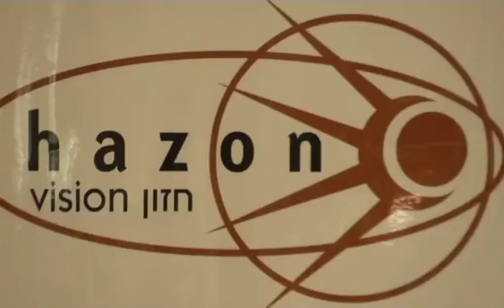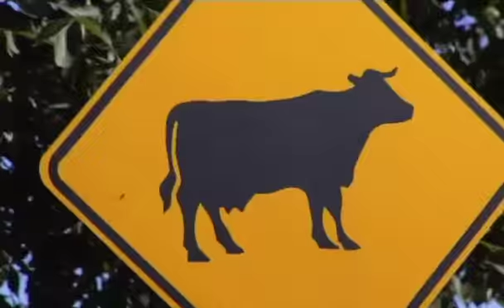2008 New York Jewish Environmental Bike Ride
to find out more.

* If you are looking for a PHYSICAL CHALLENGE , the Hazon Ride is the Ride for you.

* If you are looking for an EMPOWERING EXPERIENCE, the Hazon Ride is the event for you.

* If you dont have a BIKE or if you have never done a LONG DISTANCE RIDE, the Hazon Ride is for you.

* If you are looking for a WELCOMING AND WARM JEWISH COMMUNITY, the Hazon Ride is for you.

* If you are looking for a Labor Day weekend activity for the WHOLE FAMILY, the Hazon Ride is for you, your parents and children.

* If you dont live in NEW YORK CITY (and even if you do), the Hazon Ride is for you.

* If  you are looking to meet NEW PEOPLE, the Hazon Ride is for you.

* If you are looking for a SUPPORTED BIKE RIDE, the Hazon Ride is for you.

* If you are looking for an opportunity to LEARN MORE about JUDAISM and the NATURAL WORLD, the Hazon Ride is for you.